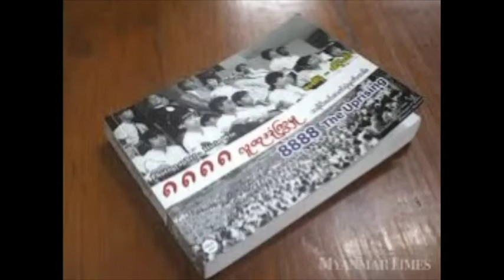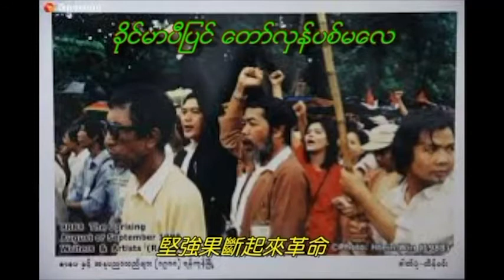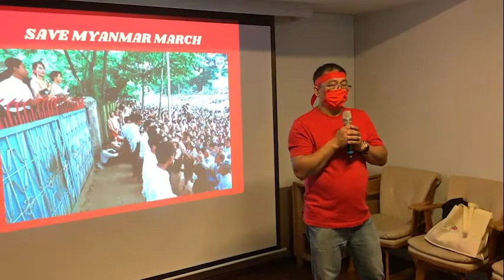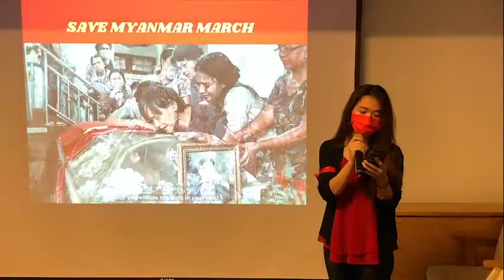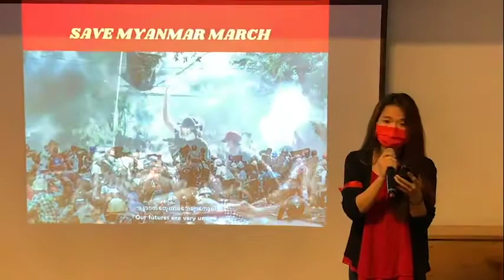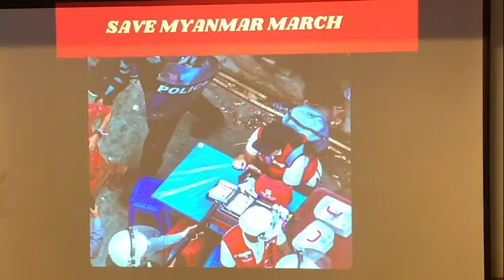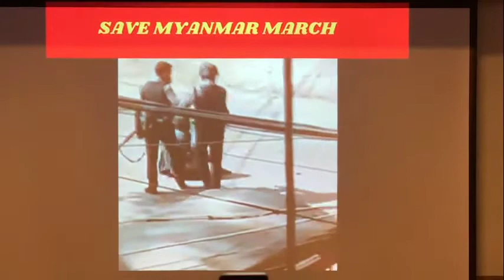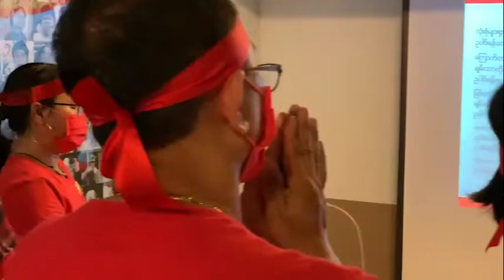散居30國緬甸人 齊聲討伐軍政府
1988年8月8日，緬甸人民和平示威，軍方對人民開火，民間估計當年在運動中遭殺害死亡人數約三、四千人。33年後的今日，歷史重演，同樣發生軍方政變奪權，推翻去年選舉結果，民眾再度上街抗議，遭血腥鎮壓，六個月來遭殺害已逾千人。在美、加、歐洲、澳洲、韓、日等約30國的緬甸人，同步在8月8日前後舉行「8888緬甸民主運動33週年紀念」，在台緬人杜可可說，8月8日對緬人來說絕對不是快樂的父親節，而是獨裁軍政權屠殺人民之日，呼籲各國支持「民族團結政府」（National Unity Governmaent， NUG ）才是緬甸唯一合法政府。NUG臨時總統、總理也透過影片致詞，呼籲緬人堅持民主自由的道路，才不讓先烈白白犧牲。有台灣NGO、青年、立委參與聲援，香港邊城青年代表English蒙面參加，表達會跟緬甸人站在一起爭取自由民主的決心。台大研究生協會會長吳依潔提到，今年一位緬甸選手Win Htet Oo投書國際奧委會，爭取以「中立運動員」身分參加2020東京奧運，因緬甸奧委會已被軍方控制，但國際奧委會以不涉入國家體制和政治中立為由拒絕。該名選手不願服從軍政府忍痛棄賽。（1988年及2021緬甸民主運動影像由杜可可提供，謹此致謝）